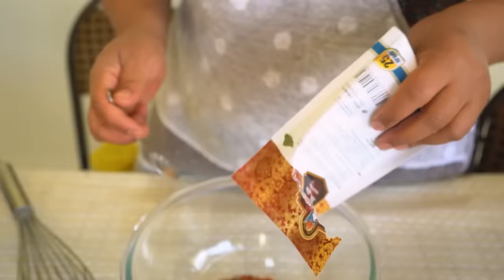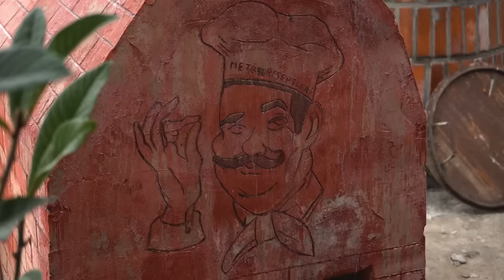İ cooked 12 Kinds Of Village Food In 24 Hours - Village Life Movie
To enhance the intrigue of your title, consider specifying the most unique or challenging dish you cooked out of the 12, such as "Cooking 12 Rare Village Dishes in 24 Hours" to create a sense of mystery and curiosity. Make your title more captivating by adding a hint of suspense or challenge, like "Can I Master 12 Village Recipes in Just 24 Hours?" to engage viewers and make them want to find out the outcome. Improve the overall appeal of your title by focusing on the ultimate goal or achievement of cooking these dishes, for example, "Conquering 12 Village Recipes in a Day: My Culinary Adventure" to highlight the journey and accomplishment.

In this video, I cooked 12 kinds of food! village life movie! from pizza to samosas to sushi to yakitori!
I teamed up with StreetFoodToronto to film this food video and it was so much fun! I tried out a lot of new recipes and it was so exciting to see them come together on film!
If you're a fan of food movies, then you'll love this video! I cooked all sorts of delicious food from around the world and it was so much fun to shot! I hope you enjoy it!
In this video, I cooked 12 kinds of food! village life movie!

I cooked a variety of dishes from around the world, from Indian tandoori chicken to Brazilian feijoada. I also cooked up a storm in my own kitchen, trying out new recipes and techniques.

Watch the video and see for yourself how easy it is to cook delicious food with a little bit of imagination! This video is a great way to learn about different cultures and taste some of the world's most popular dishes.